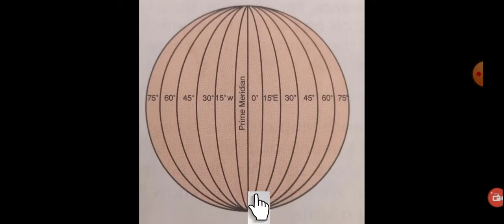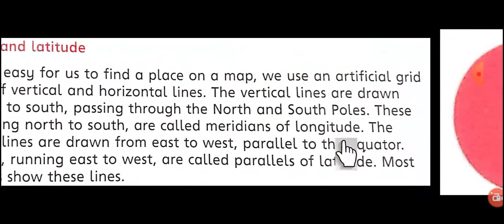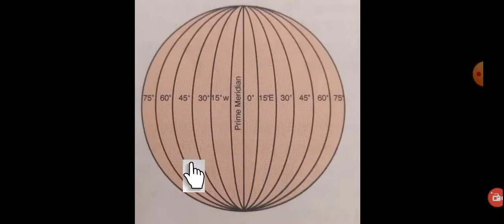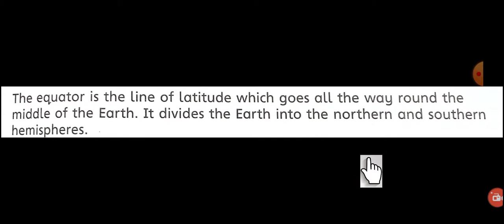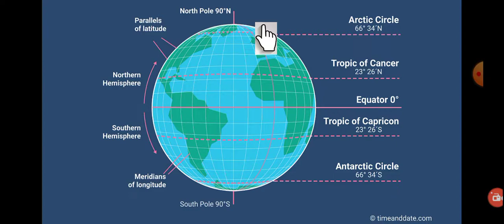S St Lec 3 Class 5 N